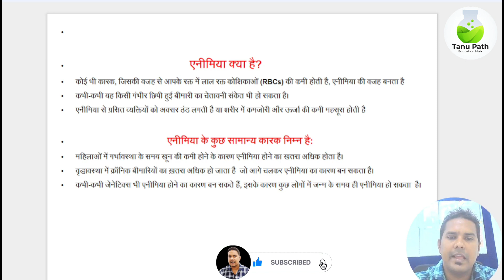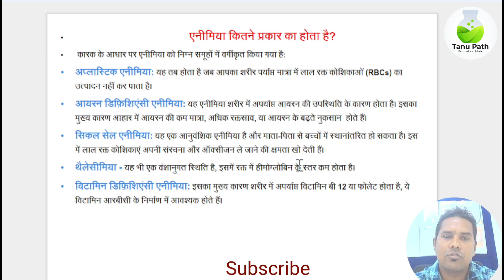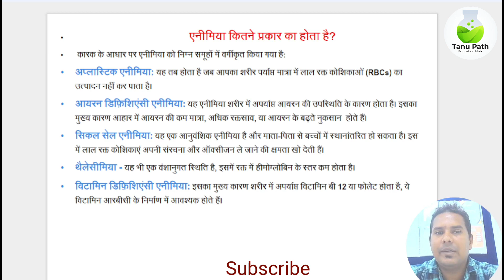All types of anemia II types of anemia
Anemia is a problem of not having enough healthy red blood cells or hemoglobin to carry oxygen to the body's tissues.

what is anemia in hindi,
what is anemia and symptoms in hindi,
symptoms of anemia,
symptoms of anemia in hindi